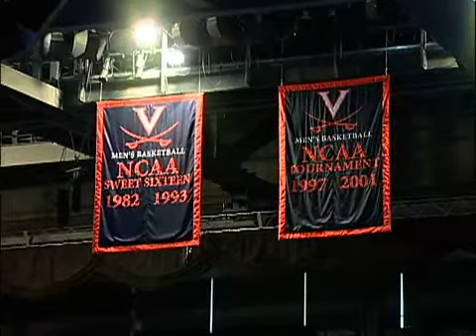Men's Basketball Feature - Sean Singletary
Point guard Sean Singletary has another first team all-ACC year.